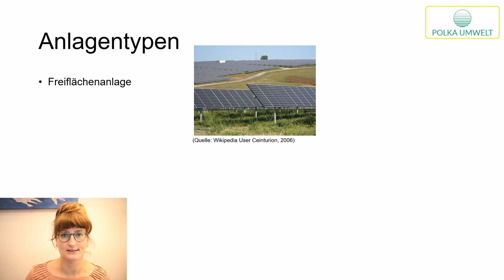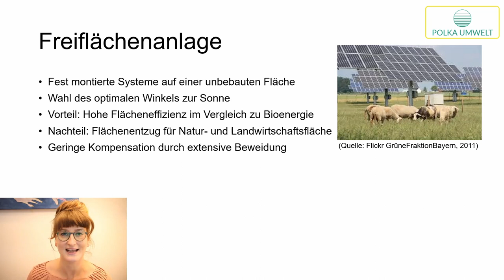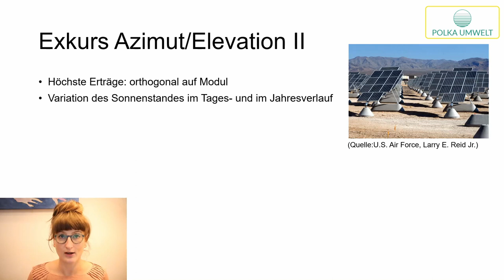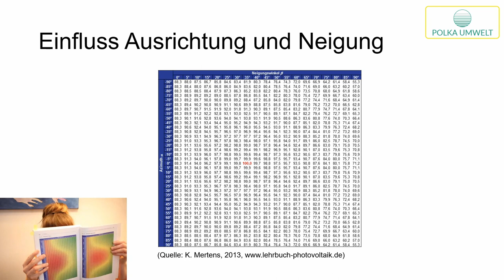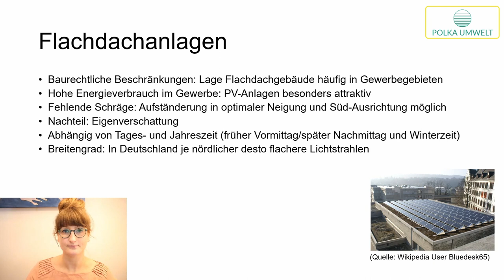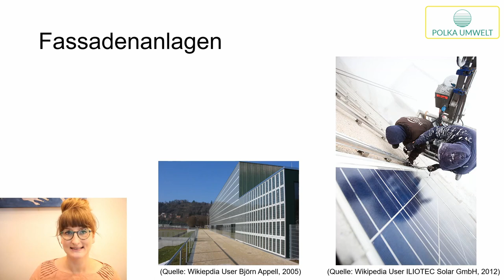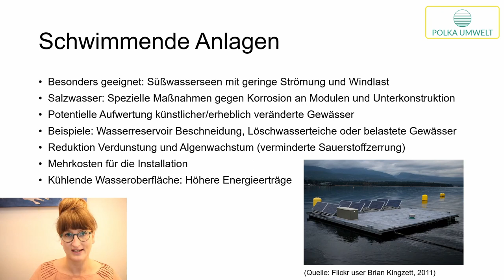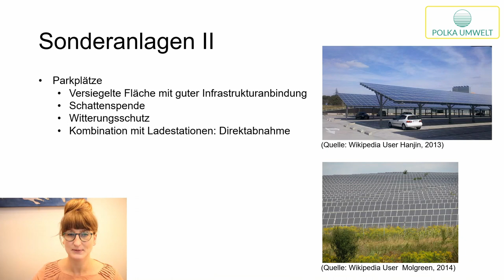Photovoltaik Anlagentypen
In diesem Video geht es um folgende Anlagentypen:

- Freiflächenanlage
- Flachdachanlage
- Schrägdachanlage
- Fassadenanlage
- Schwimmende Anlage
- Sonderformen (PV auf Schallschutzwänden, Parkplätzen, Deponien etc.)